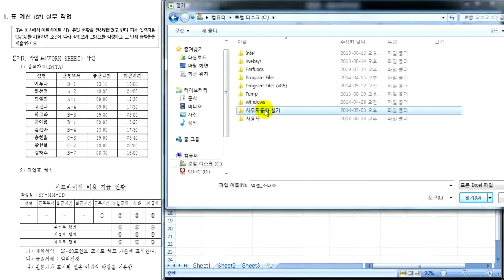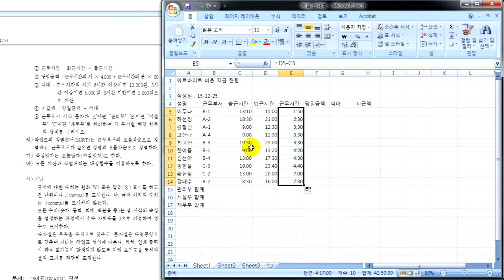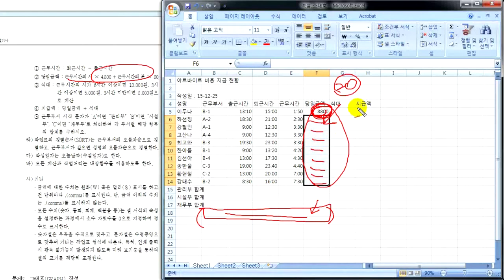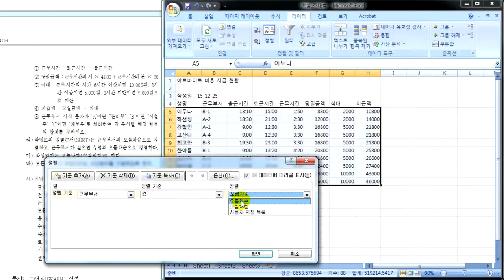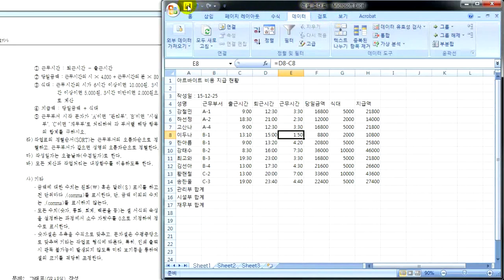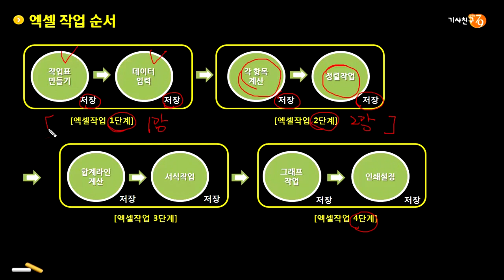os_sil_excel_step_02